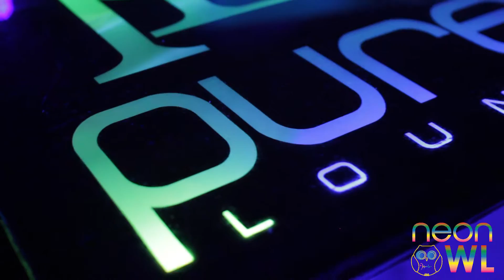Neon Owl Charity Show Aftermovie Teaser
Give. Inspire. charity show. We had Mat Zo, Psy Fi, BEAUZ, DJ Major Airborne, and the Neon Owl fam to help raise money for clean water in developing countries. Full video coming Wednesday!

If you haven't checked out the Dance. Give. Inspire. charity line yet, make sure you do! All proceeds from this line will be going towards building wells in developing countries through Generosity.org! Rock a flag, shirt, or represent the vinyl stickers to show your support!

Neon Owl is a community that connects people through music, passion, and giving back. We promote up and coming musicians, and bring awareness to causes around the globe. Learn more about who we are and our purpose

Also check us out on social!